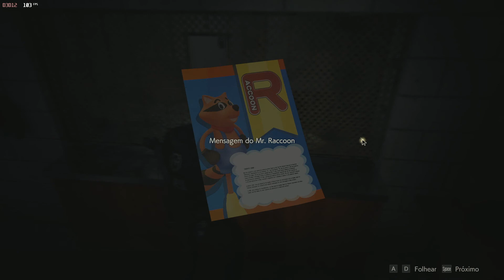Resident Evil 2 Remake | Gameplay | No Commentary | Parte VI